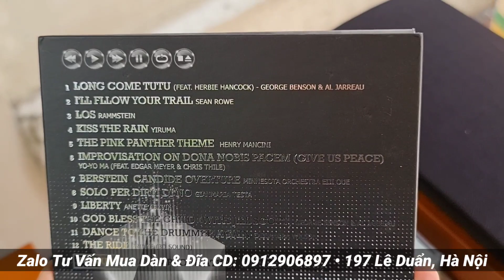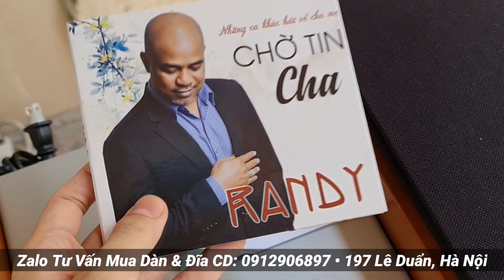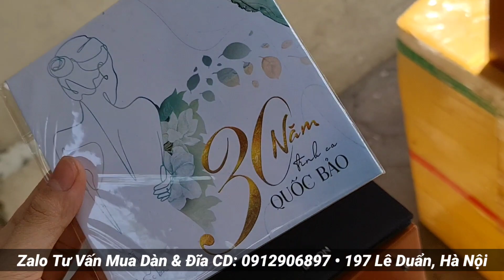Sang - xịn - mịn cho phòng chung cư: KENWOOD K1000, DENON F102, F107 - Yến Âm Thanh Bãi - 0934683073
Ae nào đang tìm bộ dàn size trung sang - xịn - mịn cho không gian phòng ngủ, phòng khách nhỏ thì đừng bỏ qua 3 mẫu hôm nay nhé 😘

▪️Nữ hoàng phòng ngủ Kenwood K1000
▪️Denon F102 và F107 đời mới, cao cấp

Toàn bộ điện 100v, hàng đấu giá mạng Nhật BH zin nguyên bản và chưa qua sử dụng tại VN. Cuối clip em giới thiệu thêm 1 số CD gốc mới phát hành, mong cả nhà ủng hộ ạ 🥰